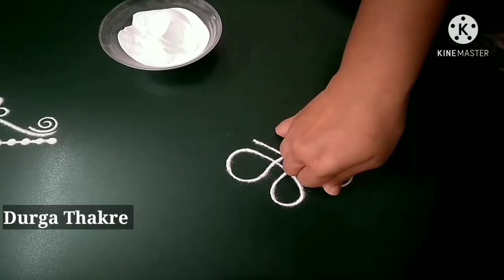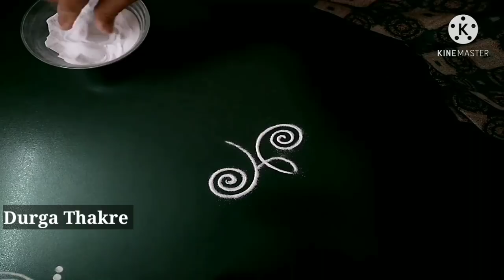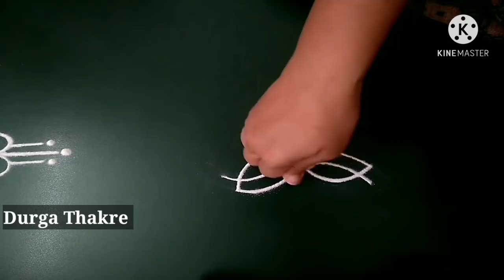unique 11 small simple rangoli borders easy attractive | new side border kolams for beginners latest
Diwali rangoli
pongal rangoli
pongal rangoli designs
Sankranthi designs
Easy rangoli for sankranthi
pongal designs
Latest rangoli for sankranthi
Margazhi kolams
best kolangal
easy rangoli designs
Tipkyanchi rangoli

रंगोली
रंगोलियां

रंगोली बताइए
रंगोली बनाना

आसान रंगोली

⏰Schedule : )
I upload unique simple rangoli designs episode daily at 7 :00 pm.

     🌸 Thanking you 🌸
with a lots of love & respect…
           ~DurgaThakre @DurgaThakre